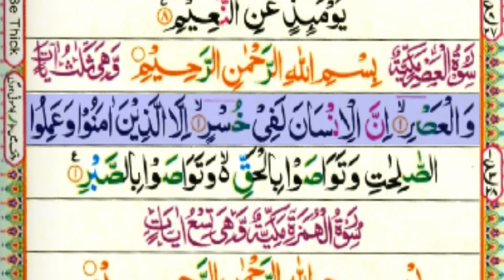Surah Al-'Asr (ٱلْعَصْر) {The Time} full Tilawat by Hafiz Asim Islam.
Asslam-u-Alikum

Tilawat by:
                         Hafiz Asim Islam